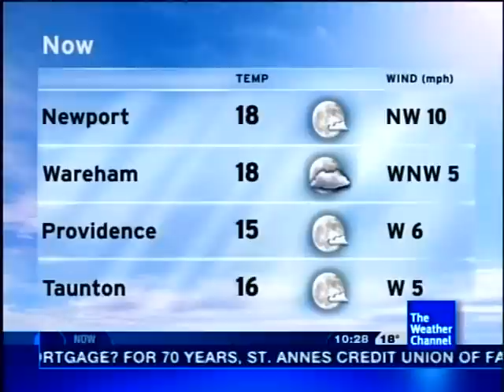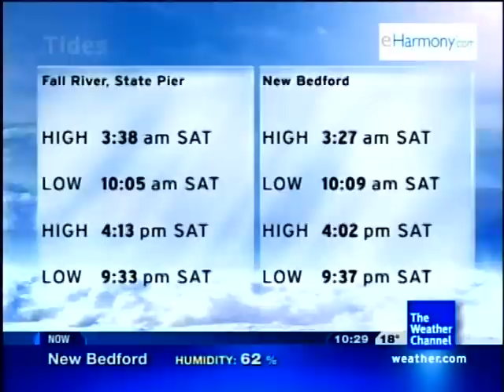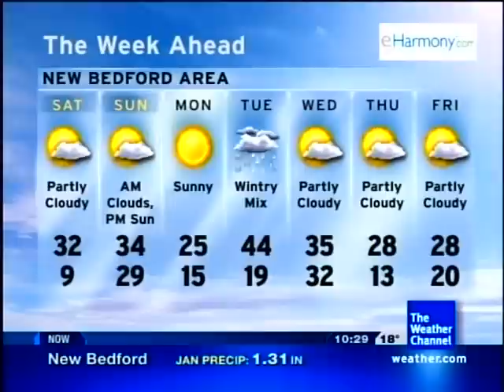Perfect Clarity - Ryan Farish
The Weather Channel's Official January 2011 Playlist Primetime Daypart